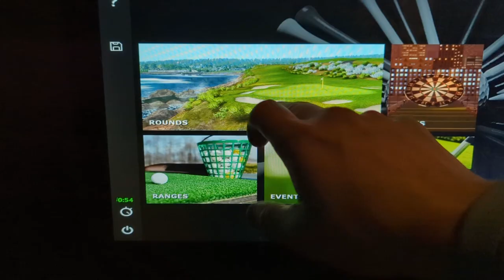Breaking 10 Min- TPC Sawgrass- Back 9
See if @HacksGolf can break 10 Minutes in the Simulator Speed Run Challenge- TPC Sawgrass- Front 9.

Golf Simulator Speed Run Rules
1. Must use the same ball the whole time.
2. Must use tall and short turf for each shot (sand is high turf)- if wrong turf is used +1 penalty stroke (if applicable).
3. 6-foot gimmies allowed for +1 stroke.
4. Must play blue tees.
5. Instant Auto Continue allowed.
6. No mulligans allowed.
7. Auto Drop allowed.
8. 10 strokes auto concede allowed.

Scoring
1. Time + Strokes over par + penalty strokes.
2. Each Stroke over par and penalty stroke counts as 1 minute and every stroke under par deducts 1 minute. Ex: 10 min 31 sec + 4 over par +1 penalty stroke= 15:31 Speed Run Time OR 10 min 31 sec -2 under par+ No penalty stroke= 13:31.

Settings
1. Pin- intermediate
2. Ground- normal
3. Sky- clear
4. Wind Direction- any
5. Wind Speed- calm
6. Time- any

Simulator Specs- About Golf